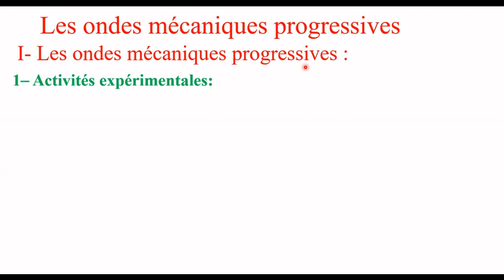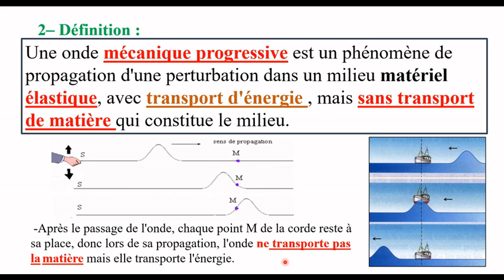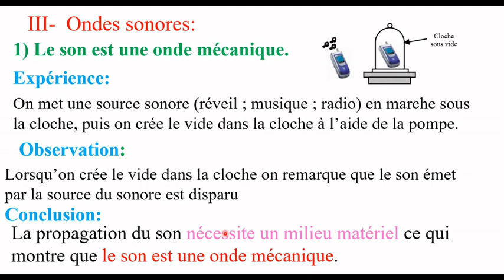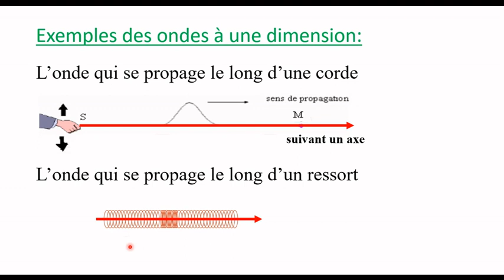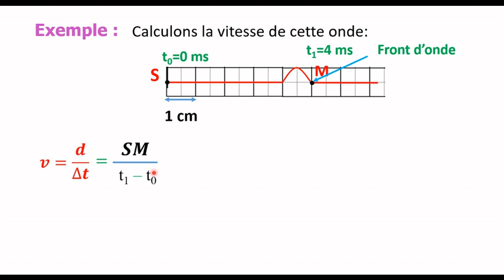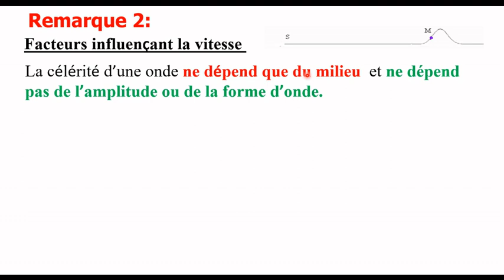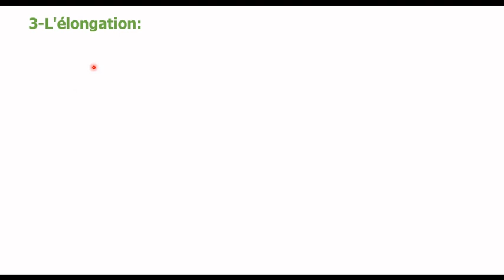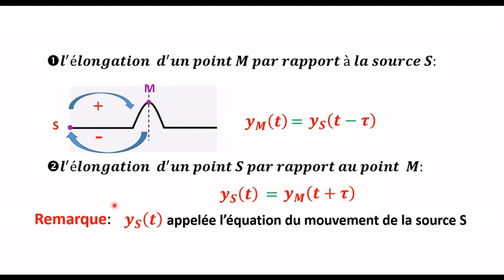Les ondes mécaniques progressives _ PC / SVT / SM